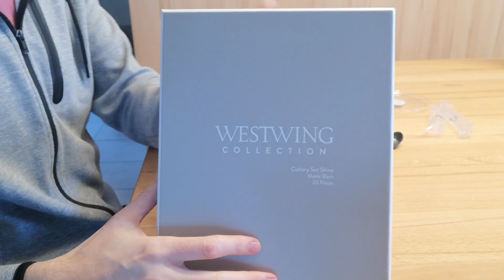Westwing Besteck Set Shine in Schwarz, Schönes schweres Besteckset aus Edelstahl in mattem Schwarz